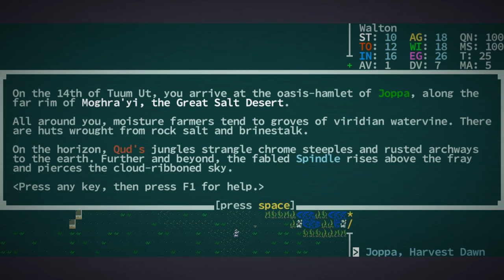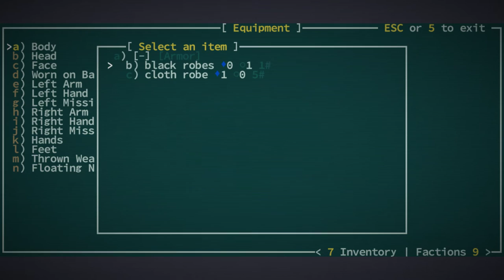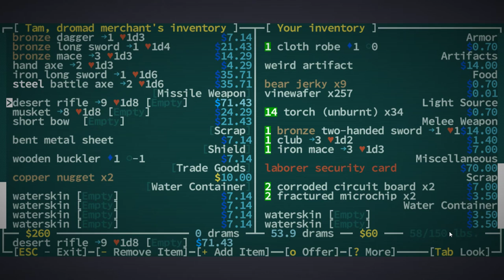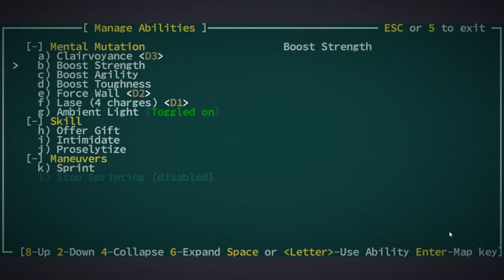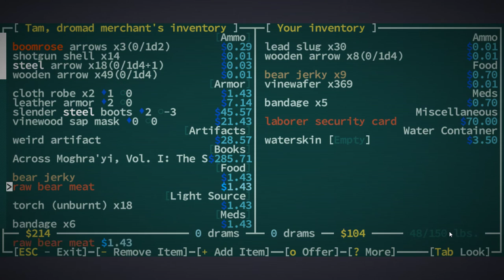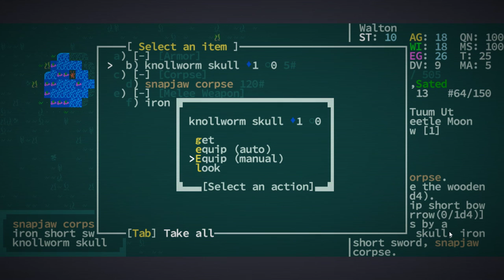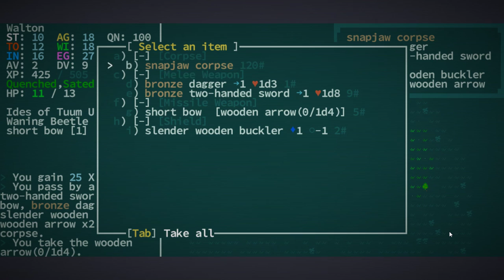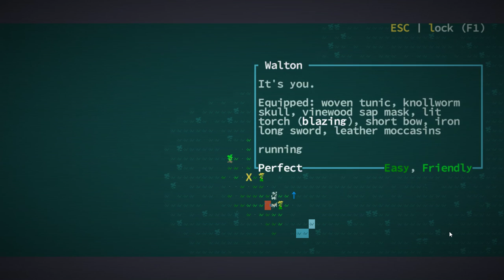Jay plays Caves of Qud - #51 - Horse Power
Don't anger them.

(also yes, going with that little toughness is kind of stupid)